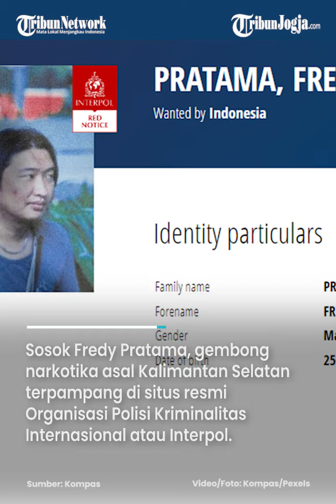INI SOSOK FREDY PRATAMA, GEMBONG NARKOBA YANG DIBURU TIGA NEGARA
Sosok Fredy Pratama, gembong narkotika asal Kalimantan Selatan terpampang di situs resmi Organisasi Polisi Kriminalitas Internasional atau Interpol.

Pria dengan nama alias Miming ini masuk daftar buronan internasional setelah Kepolisian Negara Republik Indonesia mengeluarkan Red Notice pada Juni 2023. (*)

Editor : Mona Kriesdinar
Video : Afifudin
Narator : Noristera
Produser : Ribut Raharjo
(Fif)

Sumber : kompas